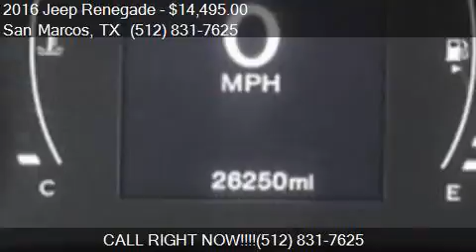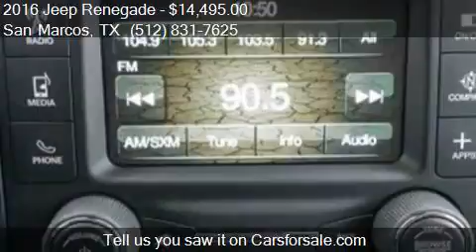2016 Jeep Renegade Latitude 4dr SUV for sale in San Marcos,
This 2016 Jeep Renegade Latitude 4dr SUV is for sale in San Marcos, TX 78666 at SAN MARCOS CHRYSLER DODGE RAM JEEP.

Engine: 2.4L I4
Transmission: Automatic 9-Speed
Color: Black
Mileage: 26235
Contact SAN MARCOS CHRYSLER DODGE RAM JEEP 2990 N Interstate 35 Frontage Rd San Marcos, TX 78666 to test drive this 2016 Jeep Renegade Latitude 4dr SUV today.